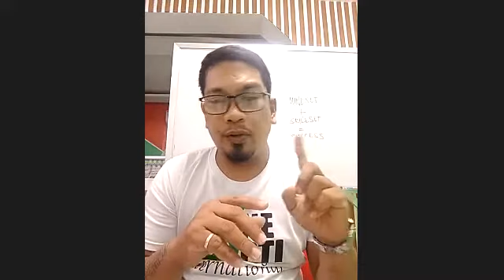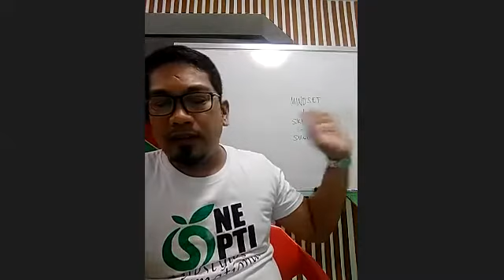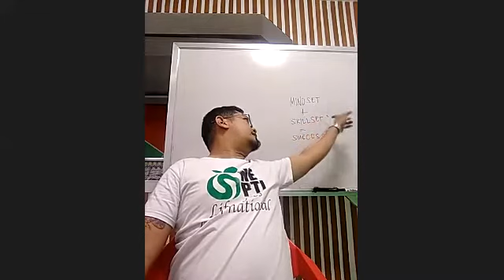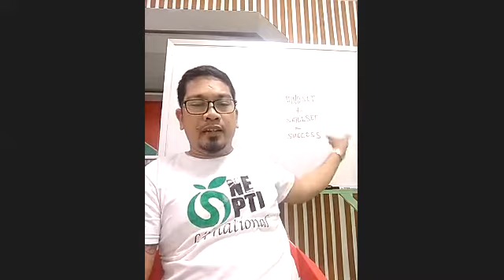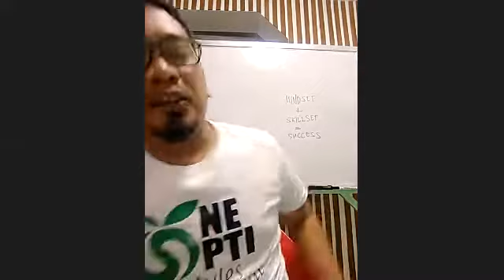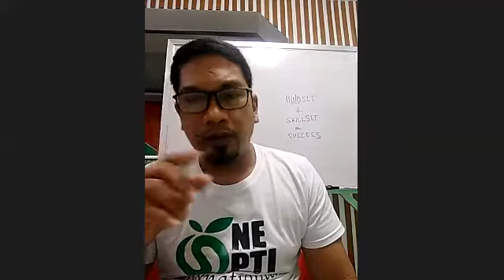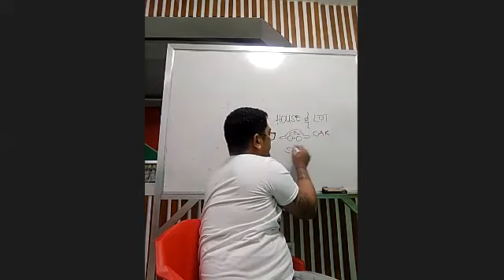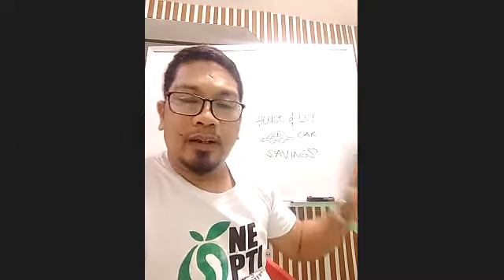One Opti Special Training with Coach Marlon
na miss mo ba ang special training ni Coach Marlon? panuorin ang malupet na special training ng isang dating tricycle driver na soon-to-be Millionaires Club member ni One Opti!!